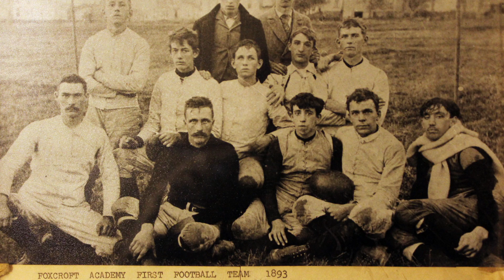Foxcroft Academy: Proud Athletic Tradition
Created by Mark Chevalier with help from the 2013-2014 Applied Media Production class. Special thanks to Ryan Wang '14, Bob Chen '14, Kevin Xu '14, Qiqi Dong '14, all the amazing Foxcroft Academy athletes who created these moments, and all the students who contributed to the narration: Corbyn Bruce '14, Emily Anderson '14, Sam Keane '14, Fern Morrison '15, Ryan Wang '14, Corey Bjornson '14, Mackenzie Coiley '14, Pete Boyer '15, Bre Skolfield '15, Hunter Smith '16, Clay Carroll '15, Emily Higgins '14, Kolby Kendall '14, Brooks Law '15, Julia Annis '15, Tino Ayala '16, Madison Fadley '16, and Hunter Law '14.